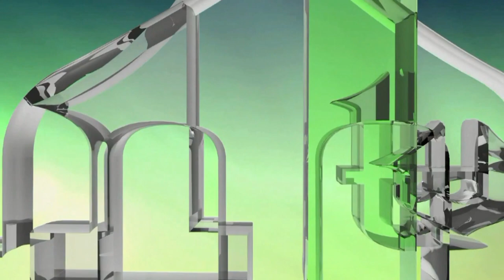ZLOČIN HV I HVO U ZAVIDOVIĆIMA I MAGLAJU - PROF. MIRNES HALILOVIĆ (IML TV)